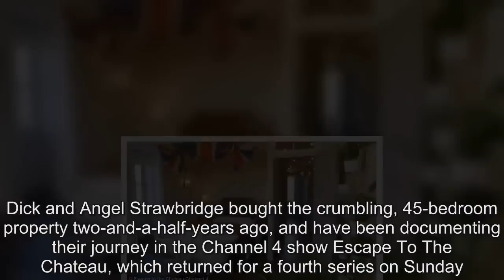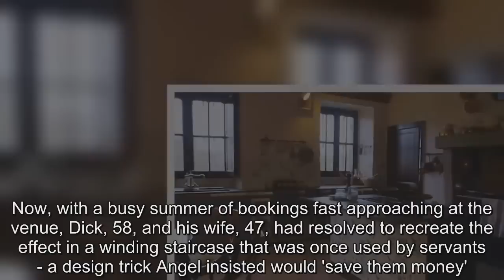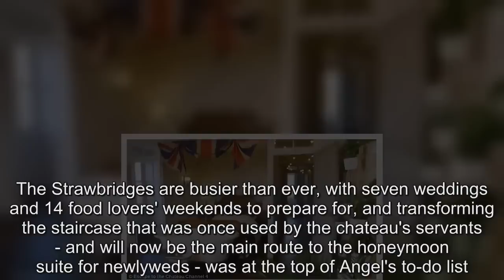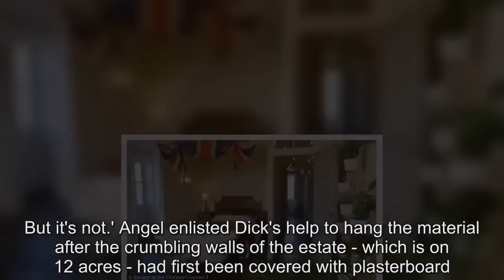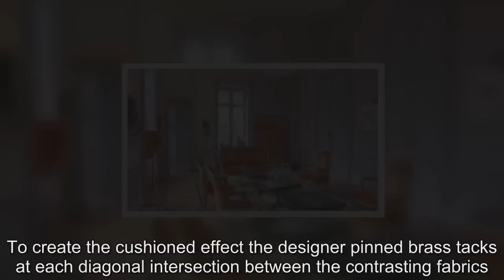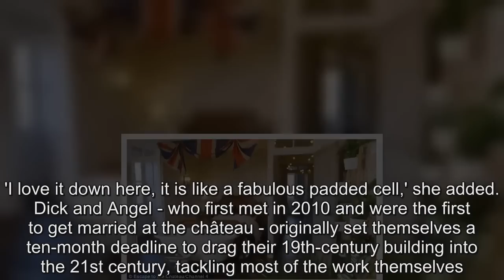Dick and Angel Strawbridge show off their 45-room French chateau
Two TV reality stars who left behind their life in East London to take on a mind-bogglingly ambitious renovation project in the Loire Valley are putting the final touches to the once-derelict chateau they snapped up for £280,000.Dick and Angel Strawbridge bought the crumbling, 45-bedroom property two-and-a-half-years ago, and have been documenting their journey in the Channel 4 show Escape To The Chateau, which returned for a fourth series on Sunday.Fans previously saw Angel discover a stash of rolls of antique wallpaper at Château-de-la-Motte Husson, which she used to decorate the honeymooon suite.Now, with a busy summer of bookings fast approaching at the venue, Dick, 58, and his wife, 47, had resolved to recreate the effect in a winding staircase that was once used by servants - a design trick Angel insisted would 'save them money'.The process involved printing replica wallpaper patterns onto diamond-shaped pieces of fabric, which Angel then attached to the walls she'd covered with sponge to create a cushioned effect using a staple gun.While Angel was forced to admit her 'frugal' design trick turned out to be a 'really big job', she said she was thrilled with her 'fabulous padded cell' when they finished.The Strawbridges are busier than ever, with seven weddings and 14 food lovers' weekends to prepare for, and transforming the staircase that was once used by the chateau's servants - and will now be the main route to the honeymoon suite for newlyweds - was at the top of Angel's to-do list.The property has a moat, a walled garden, a private forest and seven outbuildings that the couple have been converting.'I don't want to do anything particularly fancy.But I've had an idea that could save us money,' she told her wary husband.'I'm going to recreate what is in the honeymoon suite and have it printed on to material.' Presenter Dick, 58, a retired lieutenant colonel, joked about his wife, 47-year-old Angel's unusual idea: 'You said it was going to be cheap, and then you started going on about bespoke printed material.It's going to be a padded room.' Reconsidering the tricky task ahead Angel added: 'I thought this was going to be an easy job.But it's not.' Angel enlisted Dick's help to hang the material after the crumbling walls of the estate - which is on 12 acres - had first been covered with plasterboard.The pair then set about the painstaking task of making sure the patterns matched, as Angel went used a staple gun to secure it to the walls she had padded with sponge.To create the cushioned effect the designer pinned brass tacks at each diagonal intersection between the contrasting fabrics.Despite a brief panic when Angel realised there was not enough material to cover the 33sq m of wall required, she managed to pull together enough leftover pieces from the original stash of wallpaper to make it work.She was thrilled with the finished project.'I feel overjoyed every time I walk through those doors because this was a really big job,' she said.'It